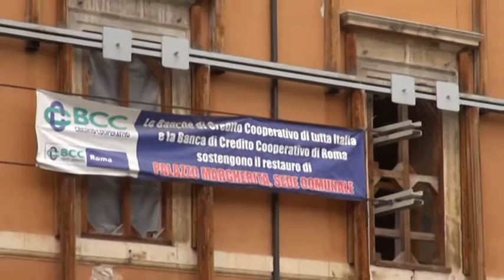L'Aquila: parte il restauro di Palazzo Margherita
Inaugurato, questa mattina, il cantiere per il restauro di Palazzo Margherita, sede del Comune dell'Aquila